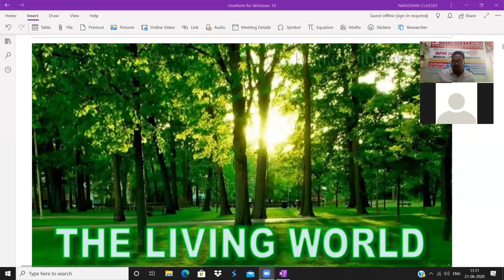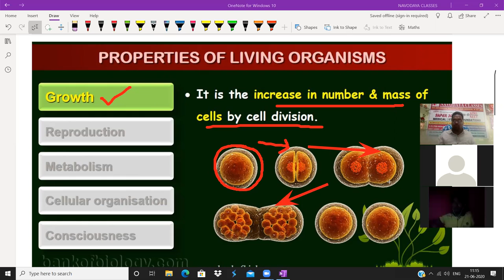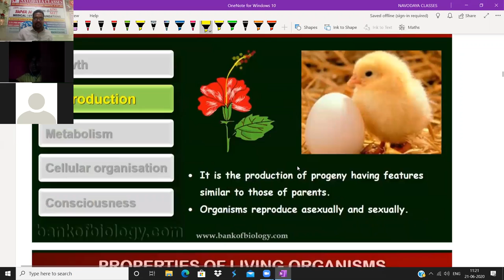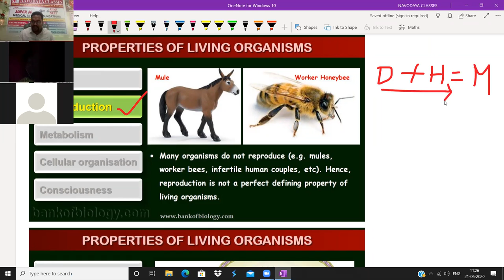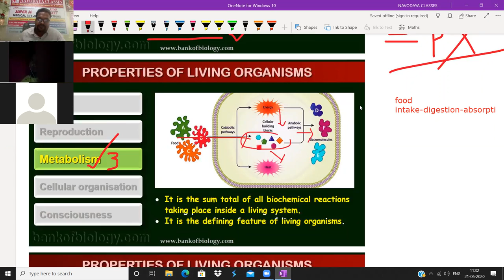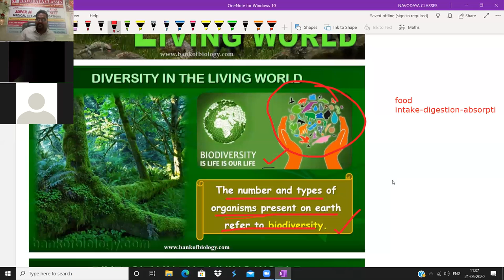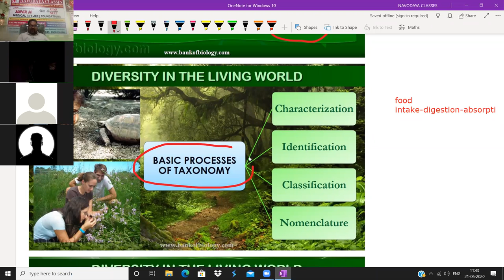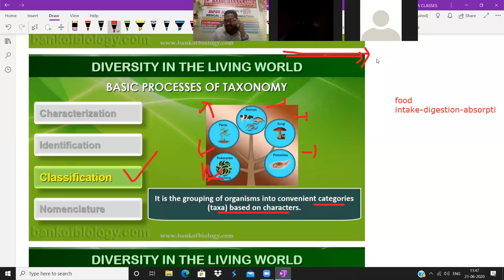The diversity of living world Lecture1 Class11|Navodaya Classes Aim4Aiims |Live Daily| NEET By KMSir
The diversity of living world Lecture1 Class11| Navodaya Classes Aim4Aiims | Live Daily | NEET By KM Sir , MSc, MPhill from JNU New Delhi..